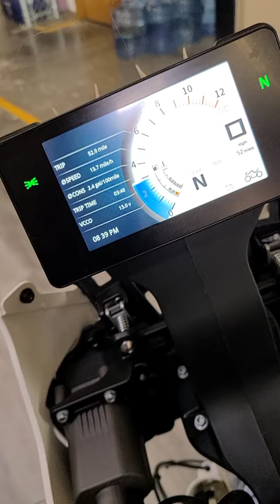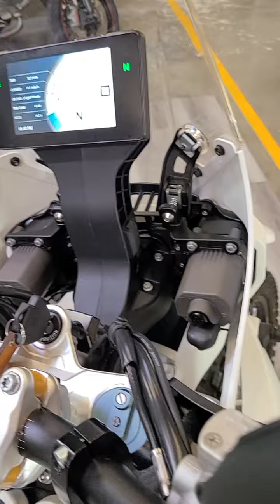FS: 2024 Kove 450 Rally - 53 miles - $8999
This 2024 Kove 450 Rally recently passed through our service department to complete the WA State Patrol off-road motorcycle, highway use declaration, finalizing its licensing for street use. This is one of many dual-sport motorcycles owned by the consignor, who was eager to ride it. Unfortunately, health issues arose shortly after purchase, just as they were putting the first few break-in miles on the bike. Realizing the situation, they decided to find a new home for it and brought it to SUB for assistance.  The bike is nearly stock, with the addition of heated grips and a steering damper. It remains in like-new condition.

We have both factory keys, the owner's manual, stock grips, and the emissions canister that was removed, along with a clean WA road-legal title.

PRESS

The 2024 Kove Rally 450 is an impressive entry into the competitive world of rally motorcycles, showcasing both innovation and reliability. After spending some time with this bike, it's clear that Kove has made significant strides in crafting a machine that appeals to both seasoned rally enthusiasts and newcomers to the sport.

Design and Build Quality: The Kove Rally 450 boasts a robust and aesthetically pleasing design. The bike's frame is sturdy, providing a solid foundation for the rigors of off-road racing. The sleek lines and aggressive styling make it stand out visually, while the high-quality materials used in its construction speak to its durability. The ergonomics are well thought out, offering a comfortable yet commanding riding position that helps reduce fatigue during long rides.

Performance: Under the hood, the Kove Rally 450 is powered by a responsive 450cc engine that delivers ample power across a wide range of terrains. The engine's performance is smooth and consistent, with enough torque to handle steep inclines and challenging obstacles. The throttle response is precise, allowing for controlled acceleration whether you're navigating tight trails or open stretches of desert.

Handling and Suspension: One of the standout features of the Kove Rally 450 is its suspension system. The bike is equipped with high-performance front and rear suspension components that excel at absorbing shocks and maintaining stability. This translates to a smoother ride, even on the roughest terrain. The handling is agile and responsive, making it easy to maneuver through technical sections of a rally course.

Technology and Features: The 2024 model comes with a host of modern features that enhance the riding experience. The digital instrument cluster is clear and easy to read, providing all the necessary information at a glance. GPS navigation is integrated, which is a crucial addition for rally racing. Additionally, the bike includes multiple riding modes that allow riders to tailor the performance to specific conditions, further increasing its versatility.

Durability and Maintenance: Rally bikes must withstand extreme conditions, and the Kove Rally 450 is built with this in mind. The components are designed to be rugged and long-lasting, requiring minimal maintenance to keep the bike in peak condition. Kove has also made maintenance straightforward, with easy access to essential parts and a clear service manual.

Value for Money: Considering the features and performance, the Kove Rally 450 offers excellent value for money. It is competitively priced within its segment, making it an attractive option for riders looking to get into rally racing without breaking the bank. The quality and reliability of the bike ensure that it is a sound investment for both amateur and professional riders.

Conclusion: The 2024 Kove Rally 450 is a well-rounded and capable rally bike that ticks all the right boxes. Its powerful engine, excellent suspension, and modern features make it a formidable contender in the rally racing scene. Whether you're a seasoned rally racer or a newcomer looking to dive into the sport, the Kove Rally 450 is a bike that delivers on its promises and is sure to provide an exhilarating riding experience.

4111 Aurora Ave N.
Seattle, WA 98103
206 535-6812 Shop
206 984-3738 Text